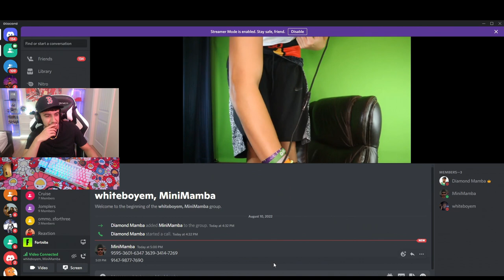Little Brother vs Fake ISHOWSPEED Fortnite 1v1!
Little brother 1v1's Fake ISHOWPEED In Fortnite!